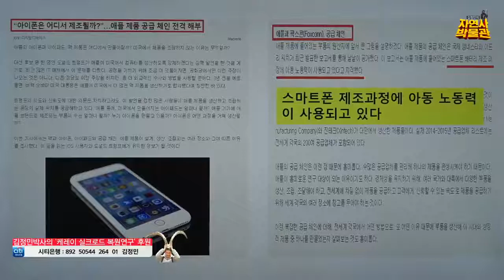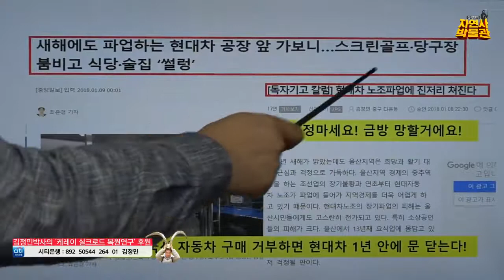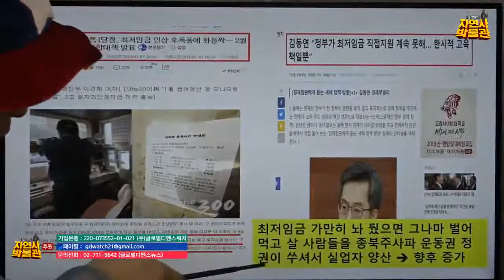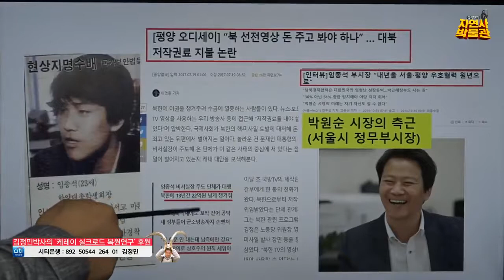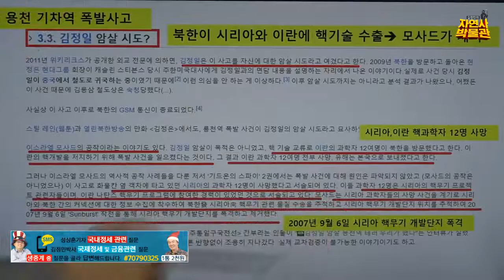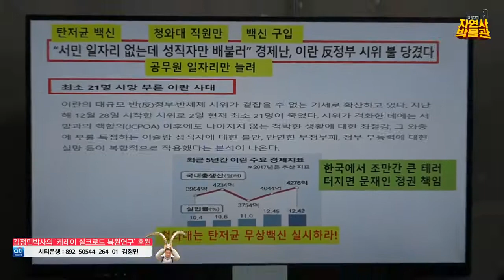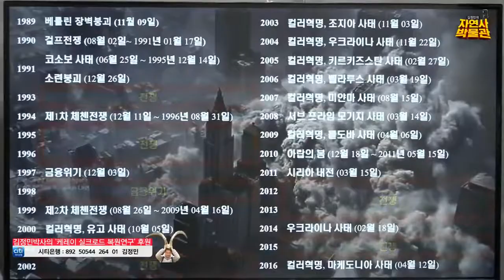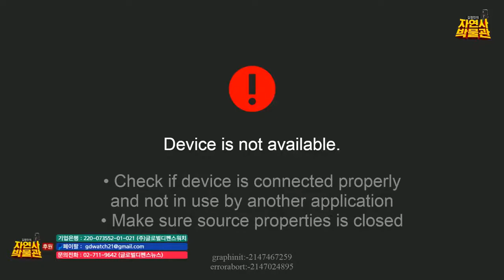림종석 비서실장, 친북 헤즈볼라와의 은밀히 접선! 은밀한 뒷 거래? 이스라엘모사비요원 국내 대거 잠입.